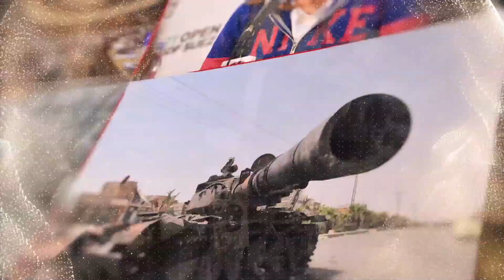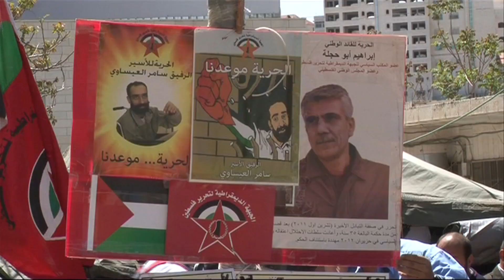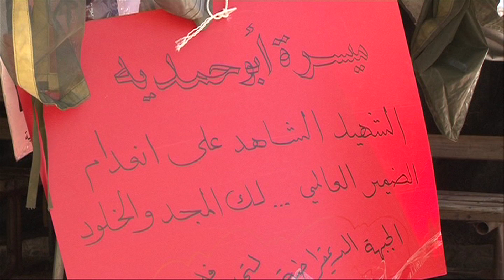ابوحمدية .. سنوات من الغياب وعودة بالاكفان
عائلة ابوحمدية تروي اللحظات الاخيرة من حياة الاسير ميسره ابو حمدية